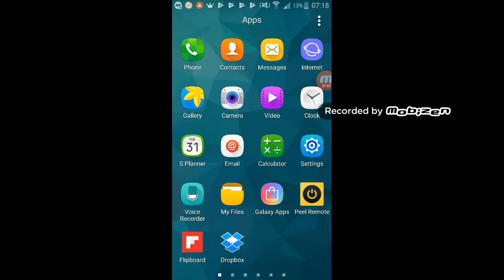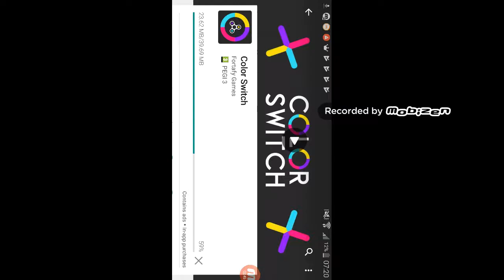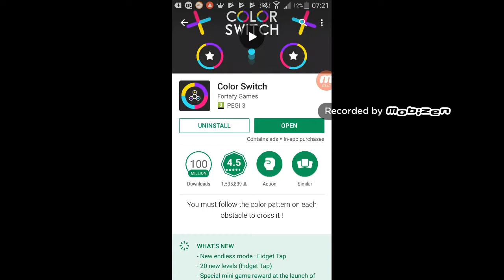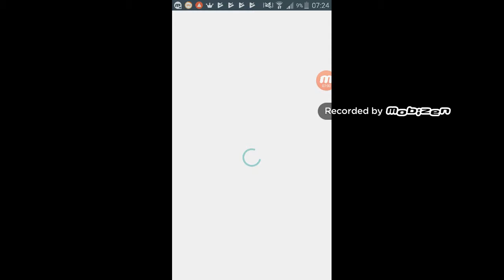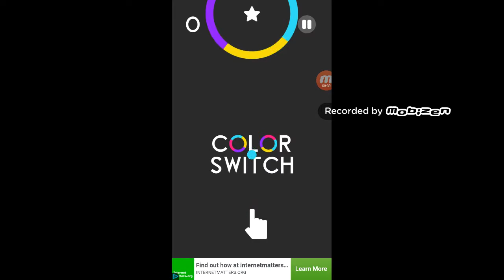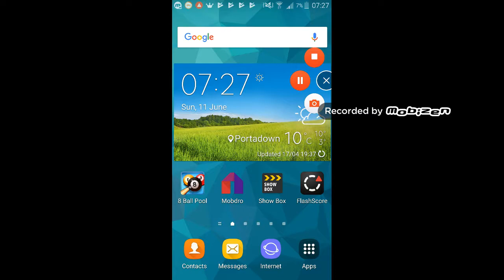Coulor switch(dj shorty)